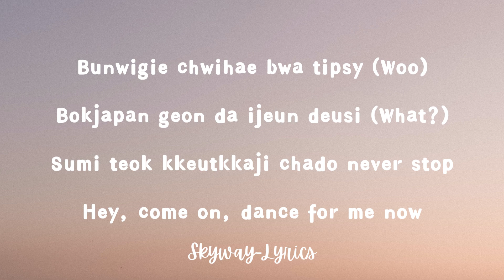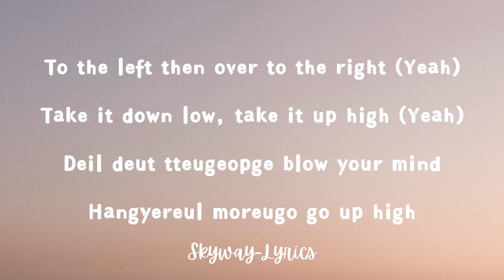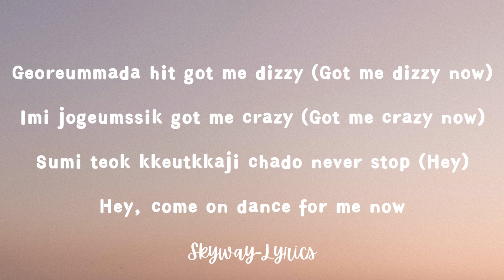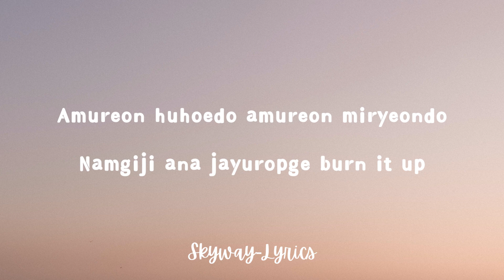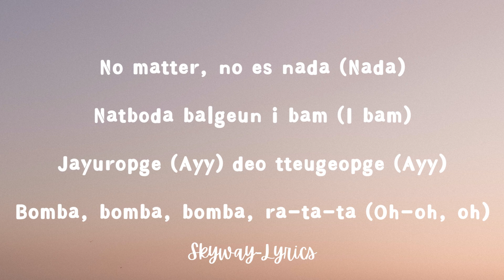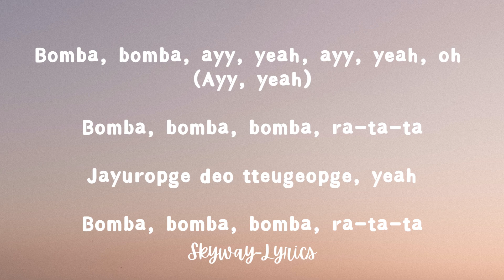Bomba - KAI ( 카이 ) | easy lyrics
Hi , Everyone ~

Follow KAI :

 / weareoneexo